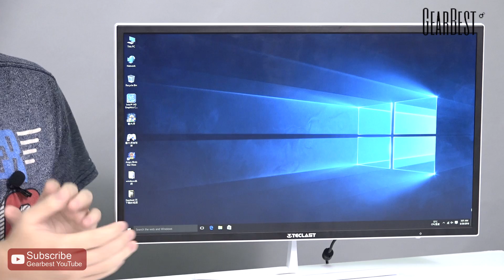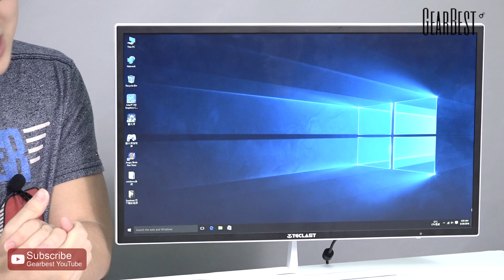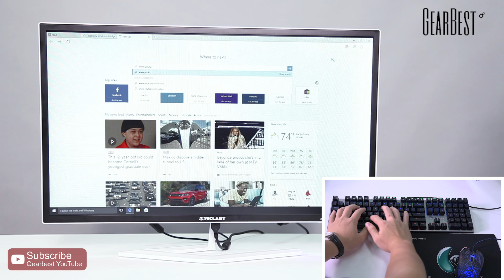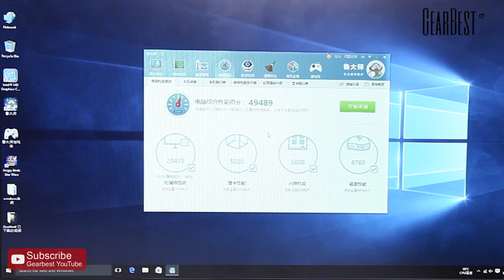Gearbest Review: Teclast X22 Air All In One PC - Gearbest.com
Description:
Teclast X22 Air :
CPU: Intel Celeron N3150 Quad Core 1.6GHz, up to 2.08GHz processor which adopts 14nm technology is equipped with better performance, delivering plenty of power for multitasking and fueling casual games and movies
4GB DDR3 RAM (Up to 16GB):
128GB SSD
21.5 inch Screen
HDMI output: Designed with standard HDMI slot, supporting 2K output, monitors or projectors, creating your personal home theater
Because this product has no system itself, you need install the system by yourself. Languages depend on DOS

Gaming Mouse:
● LED backlit design is perfect for any working and gaming place especially at night time.
● Can accommodate up to five profiles built-in storage, each parameter change the number of soft-and hardware synchronization, campaign quartet harrier.
● Electron-optical mouse with adjustable 500DPI - 4000DPI high resolution.

Mechanical Game Keyboard:
● 108 mechanical alloying version 2 generations with a six-color ( green / purple / pink / orange / red ) layered light technology, with up to 11 different lighting mode.
● Three locations for wire out ( left / center / right ), according to the actual needs, choose qualifying position.